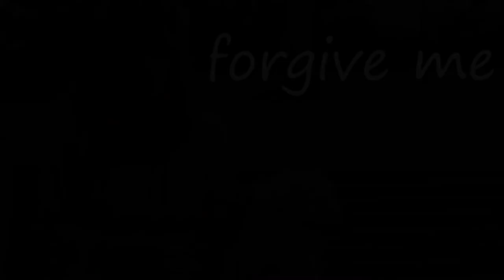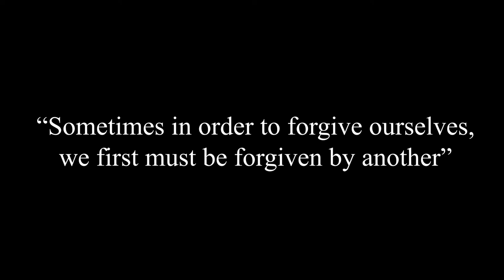Forgiving Frankie (Forgive me) || 2018 Short Film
'Forgiving Frankie,' also known as 'Forgive Me' is my final short film for my high school career. It follows a journey of forgiveness... Forgiving yourself and forgiving other people.

Last year, Frankie found herself in a car accident, behind the wheel. She survived but her boyfriend Gus died. As she comes to terms with what has happened, she meets Taj and he instantly captures her eye. But the memories of Gus still live on and she can;'t move on unless she comes to terms with what happened.

*** I had been planning this film for months before pre-production and filming even commenced... thus I had high hopes for this film. But due to a short filming and post-production period and the struggle to have actors available during this time, I never actually got to finish shooting this film, thus meaning scenes from the film are missing.

Therefore I had to improvise and change the original film from it's running title 'All About Frankie' and a completely different plot line. It's obviously not my best work but I feel it should still be uploaded on my portfolio as I am still proud of my improvement in aesthetics  and creative shots.

Written, Directed and Edited by Jasmine Ruck

Staring:
Isabella Neophyton as Frankie
Jamie Carter as Taj